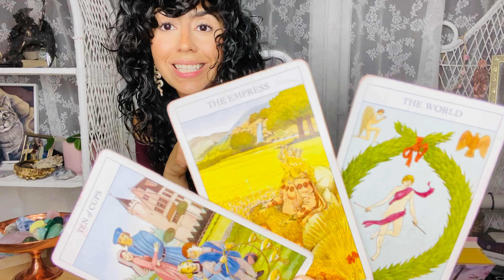CAPRICORN JANUARY 2021 | WOW!!🔥 RECOGNITION & MONEY!! ABUNDANCE IS YOURS!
Hey CAPRICORN welcome to your JANUARY 2021 Tarot Reading. This may resonate with you if you have CAPRICORN Sun, Moon, rising and Venus. CAPRICORN, in JANUARY 2021 WOW!!🔥  RECOGNITION & MONEY!! ABUNDANCE IS YOURS!

🧿 I also offer Spiritual Guidance | Healing services for those going through their Spiritual Awakening Journey. This is a 4 week commitment where we meet 1 hour per week and explore blockages, challenges and ask the Divine for guidance in your Spiritual Journey book this service over

DECKS I USE:

✨Moonchild Tarot
✨Shadowscapes Tarot